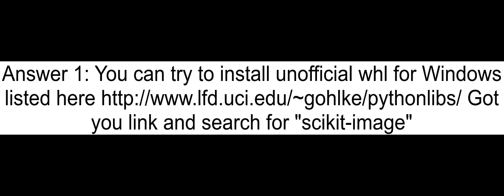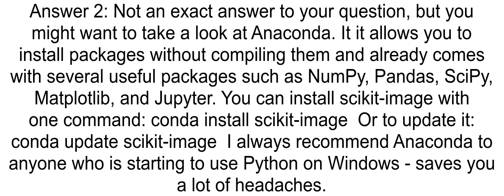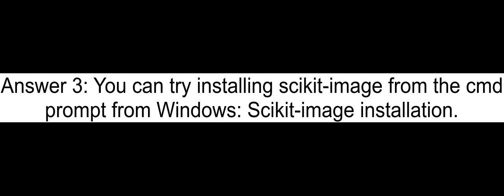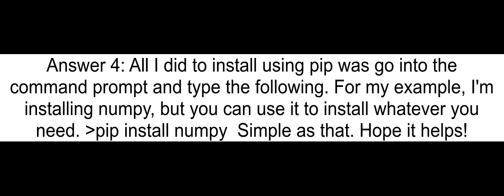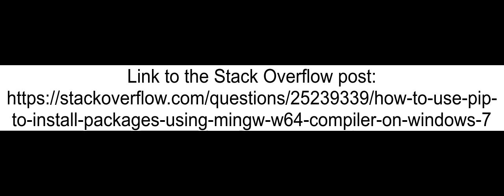How to use pip to install packages using MinGW-w64 compiler on Windows 7